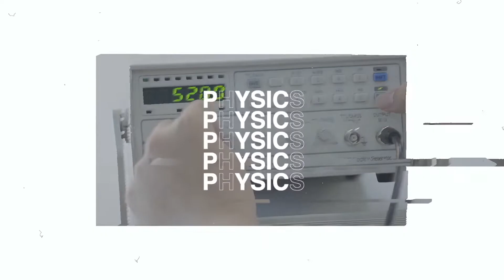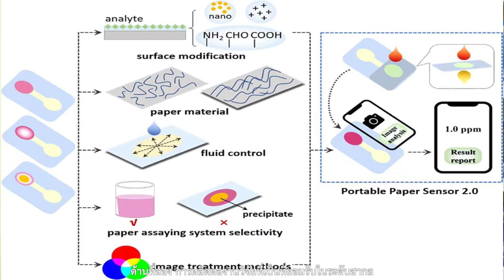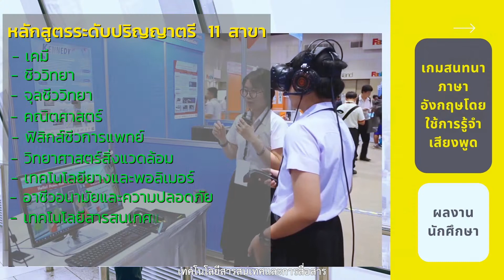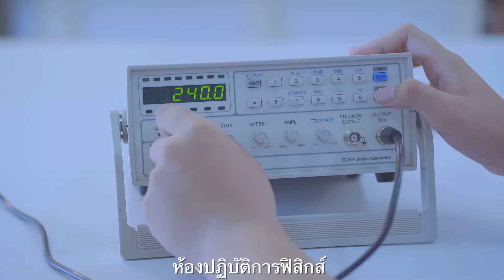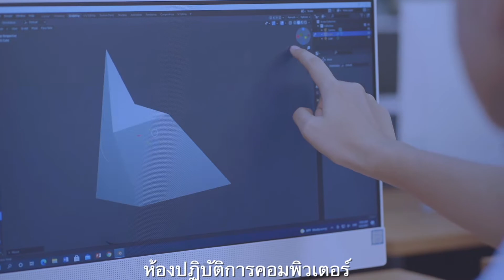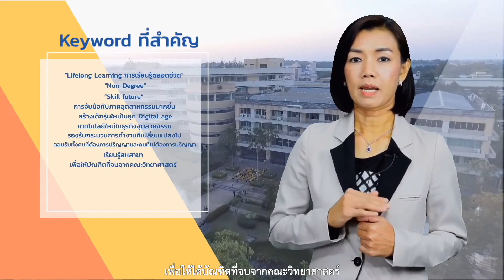Faculty of Science (Sep2022)